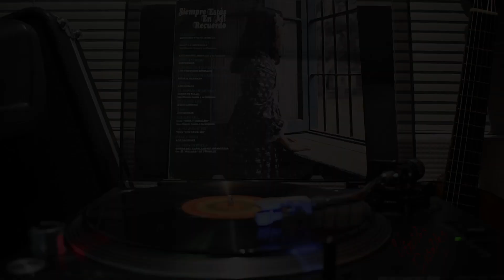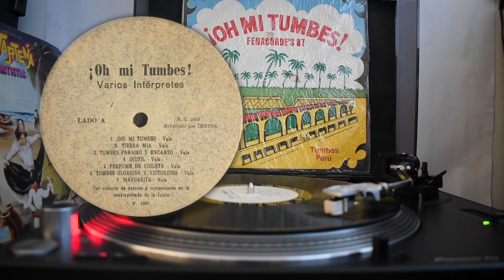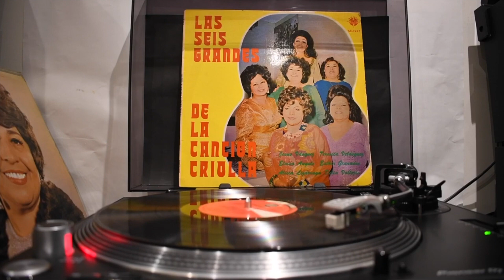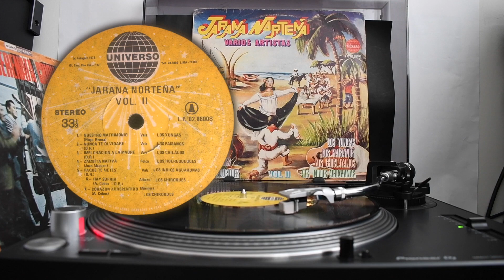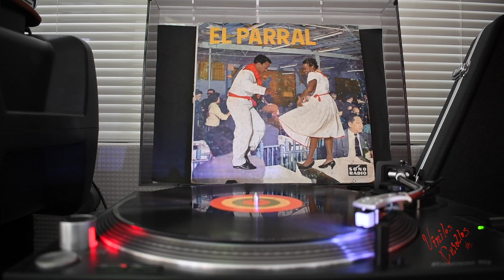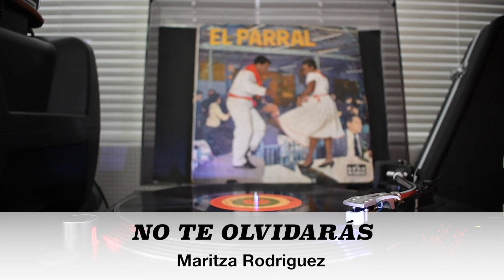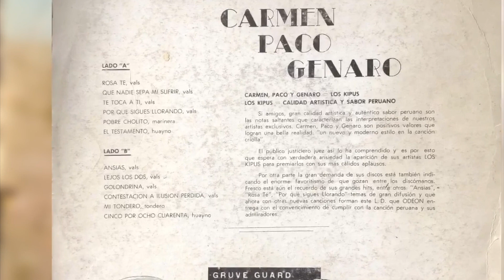Vinilos Criollos - Almuerzo Criollo #03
Muy buenas tardes, a todos los amantes de la música criolla y la buena comida peruana.

A partir de este momento y por espacio de una hora, estaremos compartiendo lo mejor de la música criolla peruana, valses, polkas, tonderos, festejos, huaynos y marineras.

Alisten el oído, el pañuelo y las cucharas… buen provecho!

00:06 Carretas Aquí Es El Tono - Los Troveros Criollos
03:07 Jarana Chiclayana - Fiesta Criolla
05:32 La Rosa Del Pantano - Los Embajadores Criollos
09:30 El Desdichado - Los Trovadores Del Norte
12:56 Tumbes Paraíso y Encanto - Hermanas Timaná
16:32 Olga - Curro Carrera
19:25 Frente A Frente - Lucía De La Cruz
22:02 El Que Rompe Paga - Los Tacaleños
24:40 Feliz Cumpleaños - Los Chavez
27:42 No Me Cubé - Cecilia Bracamonte
30:38 Lejos De Tí - Teresita Velasquez
33:39 Reina Mía - Bartola
36:15 Polkas Jaraneras:
 Alegria - Los Zañartu
 Rocío Matinal - Los Zañartu
 Tacna - Los Embajadores Criollos
 El Fifi - Los Ases Del Perú
 Maruja - Hnos. García
 El Zorzal - Hnos. García
 A La Huacachina - Los Zañartu
 Nostalgia Chalaca - Los Zañartu
42:11 Paque Te Metes - Los Indios Aguarunas
45:09 Imaginación - Oscar Avilés y su Conjunto Fiesta Criolla / Edith Barr
 Angustia - Roberto Tello
 Milagro - Los Caciques
 Clamor - Esther Granados
 Rosa Rosita - Dúo Costa-Monteverde
 No Te Olvidarás - Maritza Rodriguez
 Historia De Mi Vida - Roberto Tello
 Celaje - Dúo La Limeñita y Ascoy
 Envenenada - Edith Barr
 El Solitario - Los Dávalos
 Inocente Amor - Esther Granados
 Tus Pupilas - Oscar Avilés y su Conjunto Fiesta Criolla
 Bendito Amor - Edith Barr
 Por Nuestro Amor - Los Dávalos
 Con Punta y Taco - Esther Granados
 Muchacha Ingrata - Dúo La Limeñita y Ascoy
 Compadre Coco - Maritza Rodriguez
 Hermelinda - Dúo Costa-Monteverde
 Mi Pena - Los Dávalos
 Amor Amor - Los Caciques
 El Cumpleaños - Edith Barr
 Adorada Mujer - Oscar Avilés y su Conjunto Fiesta Criolla
53:23 Invitación - Oscar Avilés y su Conjunto Fiesta Criolla
55:59 Cinco Por Ocho Cuarenta - Los Kipus
58:26 El Turrón - Banda Santa Lucia de Moche

Reproducido desde un Pioneer PLX-500 y captado en video en una Nikon D7500
Vinilo propiedad de la colección personal de L. Victor Calvo Llerena
Arequipa Octubre del 2021